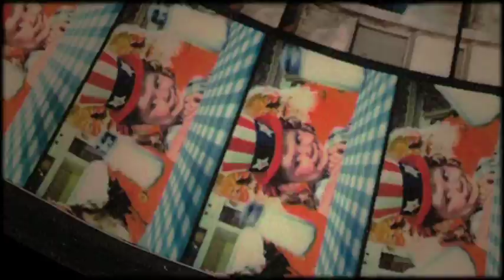Sculpture - Command Signal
Music and animation by Sculpture
Visible: Reuben Sutherland
Audible: Dan Hayhurst
Command Signal appears on Rotary Signal Emitter LP, Dekorder records 2010